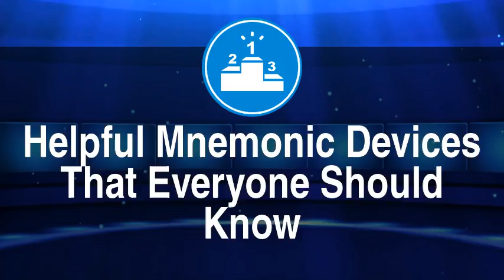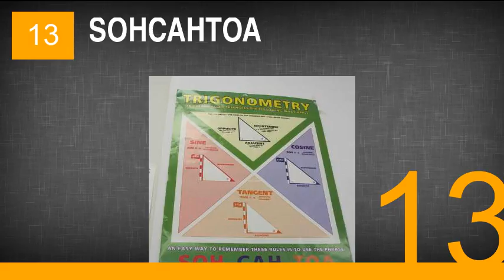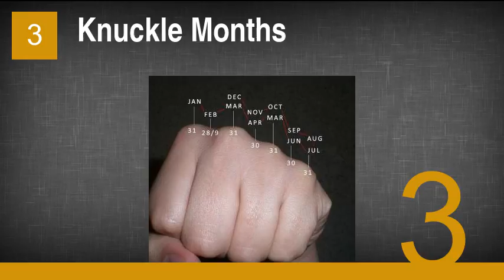Helpful Mnemonic Devices That Everyone Should Know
32. No Plan Like Yours to Study History Wisely
31. Mrs. Baker
30. How to Punish Bad Daleks Before Many Million Earthlings Truly See Clearly
29. Idiotic Penguins Make Antarctica Too Cold
28. The Lad Zappa
27. My Legs
26. PVT. TIM HALL
25. Hair Care Can Always Save People Money
24. You and Me, Chickadee!
23. Spaceships Fly Through Space Looking Very Cool
22. Eat a Dog Go Barf Everything
21. Large Elephants Jump Slowly and Sink Rapidly
20. Dangerous Kittens Pummeled Cute Ogres for Gigantic Supermen
19. Spectacles, Testicles, Wallet, and Watch
18. Mrs. Gren
17. StigMEN or StigMA?
16. There's Always Some Red Port Wine Left
15. Suck, Squeeze, Bang, Blow
14. My Very Educated Mother Just Served Us Nachos
13. SOHCAHTOA
12. FACE
11. Lazy Cats Don't Move
10. King Henry Died Unusually Drinking Chocolate Milk.
9. Will a Jolly Man Make a Jolly Visitor?
8. Never Eat Soggy Waffles
7. Every Good Boy Deserves Fudge
6. HOMES
5. Roy G. Biv
4. Righty Tighty Lefty Loosey
3. Knuckle Months
2. Your Left Hand Is the One That Makes an L
1. PEMDAS